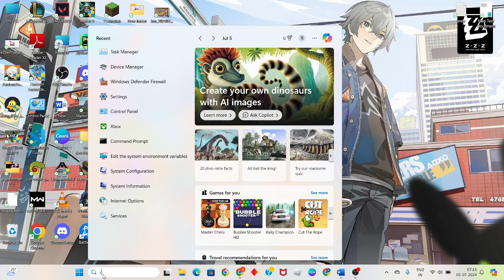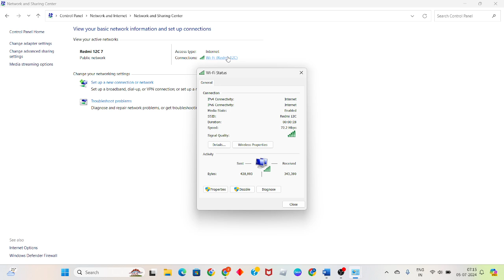How To Fix Zenless Zone Zero Download Failed PC | Download Failed Error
In this video i'm showing and making you for How To Fix Zenless Zone Zero Download Failed PC | Download Failed Error. If it doesn't work, restart your game and try again. Also make sure the issue isn't on the end of your network service provider.

00:00 introduction
00:22 check the internet connection
00:58 change the dns server
01:37 reinstall the game

PC players can download the game from HoYoPlay, HoYoverse's game launcher. Once installed, you simply need to open the game, follow the instructions and wait for the assets to download. You will need to create a HoYoverse account if you don't have one already.